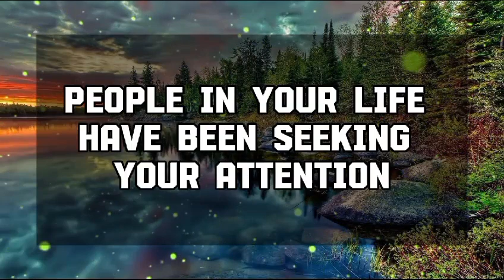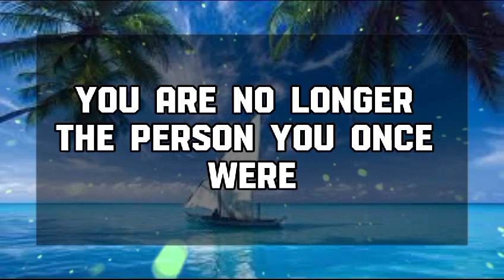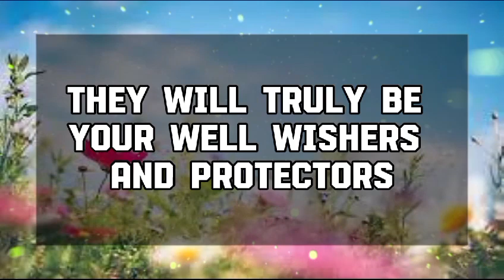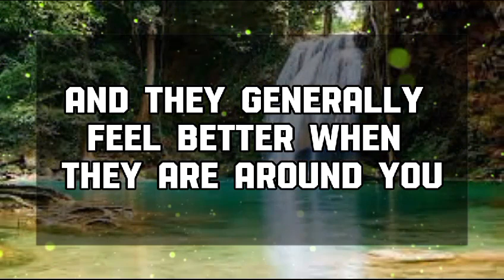God Message Today: 222Your Archangel is trying to contact💌 God message || Universe message